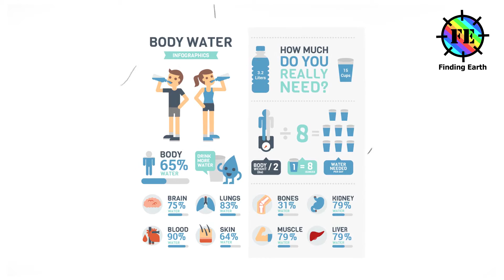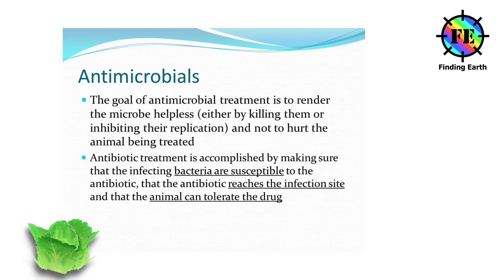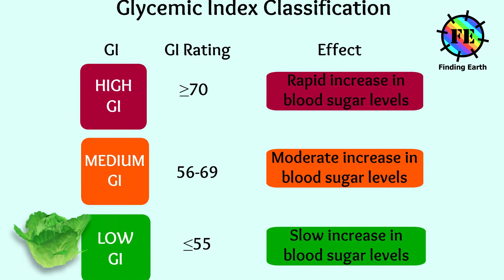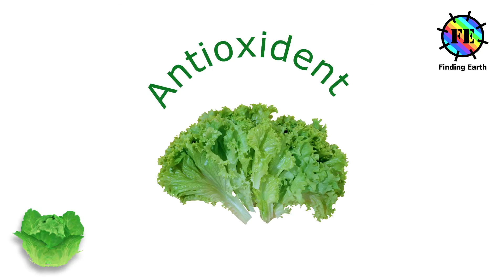Health Benefits of Lettuce (Finding Earth)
Health Benefits of Lettuce

* Cough Relief
* Insomnia
* Anti-anemic
* Neuronal Cells
* Hydration
* Lowering Cholesterol
* Antioxidant Properties
* Inflammation
* Antimicrobial Properties
* Constipation
* Diabetes
* Anxiety
* Weight Loss
* Sedation
* Anti-Cancer Properties